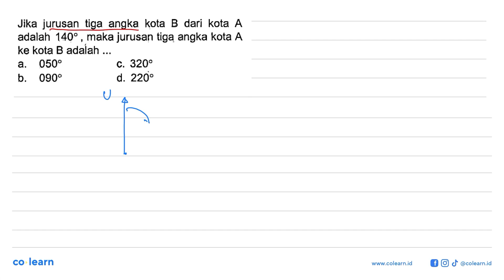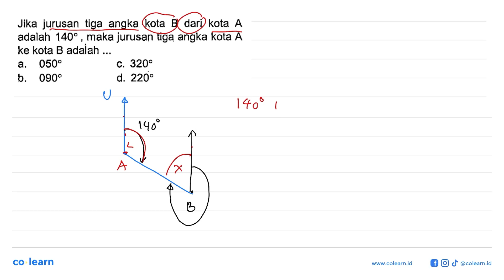Jika jurusan tiga angka kota B dari kota A adalah 1408 maka jurusan tiga angka kota A ke kota B a...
Jika jurusan tiga angka kota B dari kota A adalah 1408 maka jurusan tiga angka kota A ke kota B adalah a 0509 C 3209 b. 090o d. 220o

Topik atau Materi: Hubungan Antarsudut - SUDUT DAN GARIS SEJAJAR - GEOMETRI - Matematika Kelas 7 SMP - KTSP

Sumber Soal: Kupas Tuntas 1001 Soal Matematika SMP, KTSP, FTT 2008 , N/A

00:00 : Bedah Soal
01:00 : Konsep, rumus dan pengertian Hubungan Antarsudut
01:18 : Langkah penyelesaian soal
01:35 : Jawaban akhir
02:05 : Penutup